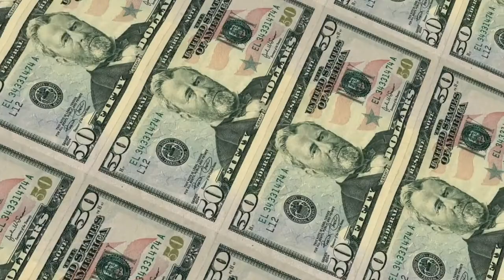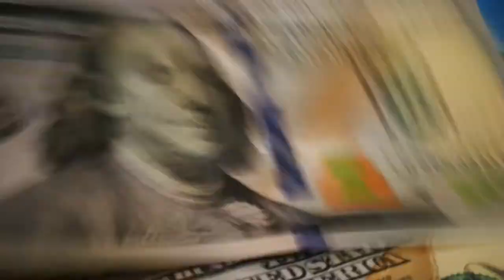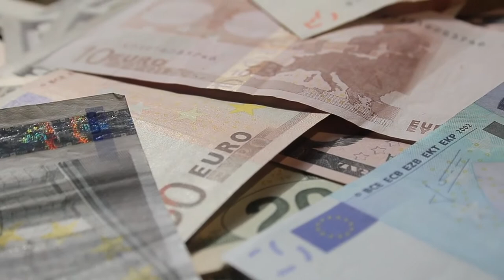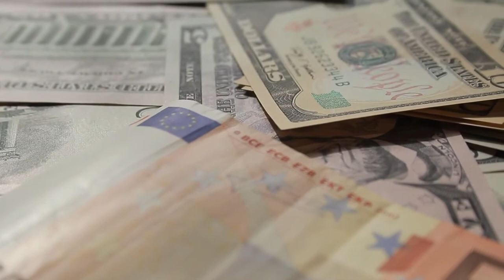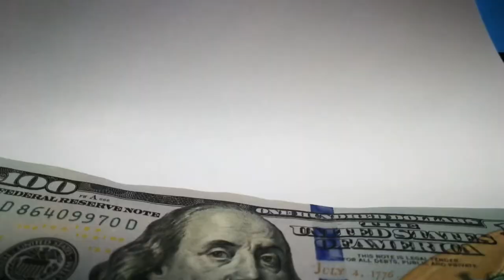Financial freedom! Affirmations+visualization!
Do you want to become rich and successful? Do you want to achieve financial independence? But, as a rule, all actions to achieve material well-being end in failure?
It's all about attitudes to money! This is a negative, negative programs, which were formed deep in the subconscious. They are the ones that prevent us from becoming successful and rich.
This video with powerful affirmations is supplemented with visualization for full immersion. It will help you bypass the traps of consciousness and change the attitudes that are keeping you from becoming financially free!

Listen and watch it as often as possible to quickly make positive changes in your life. For best results, take at least 21 days! Focus your attention on the positive changes in your life and be open to change!

You may also find it helpful to